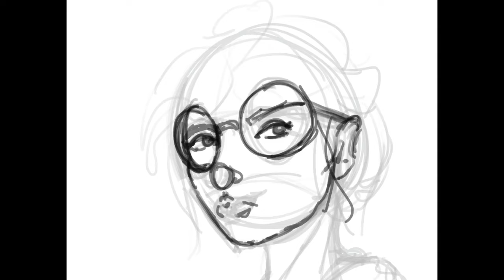Girl in Glasses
Continuing to work on my coloring. This came out extremely vibrant. I wonder if it had to do with making the whole thing one color to start and painting on top, but it turned out really nice.